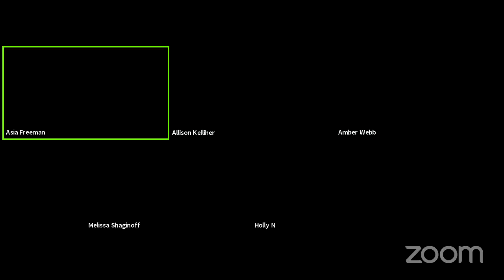Decolonizing Bodies with Amber Webb, Dr. Allison Kelliher, Holly Nordlum and Melissa Shaginoff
How has colonization re-shaped attitudes and experiences of the body? Watch/Listen to a live discussion with Dr. Allison Kelliher and artists Amber Webb, Holly Nordlum and Melissa Shaginoff on forms of bodily agency and respect rooted in their Indigenous ancestral backgrounds and at work in their practices today.